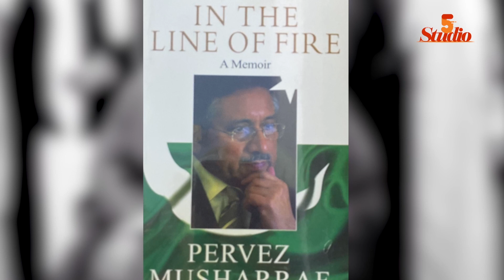How Pervez Musharraf Defended Khana Kaaba | Amazing Story Of Khana Kaaba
پرویز مشرف نے خانہ کعبہ کا کیسے دفاع کیا؟